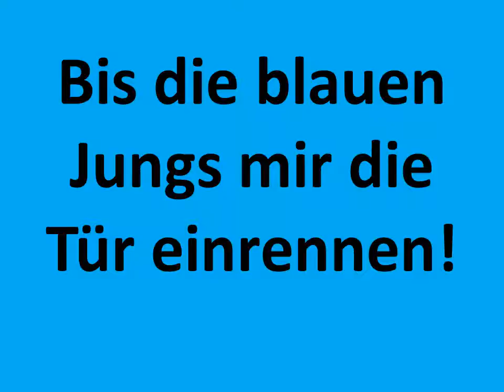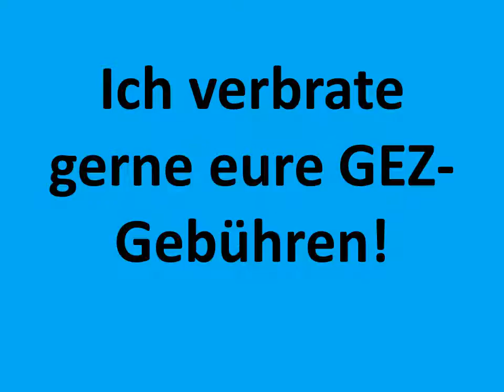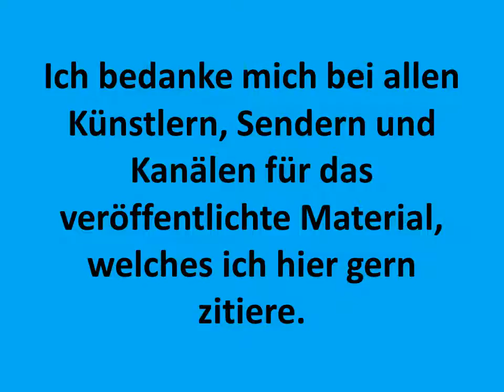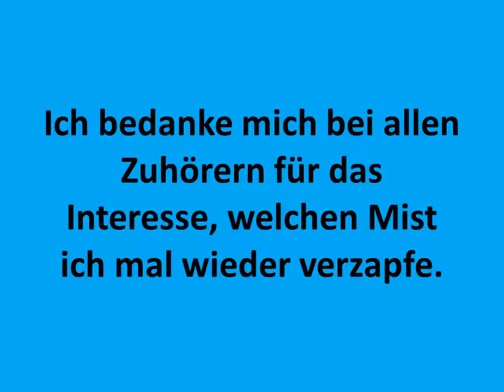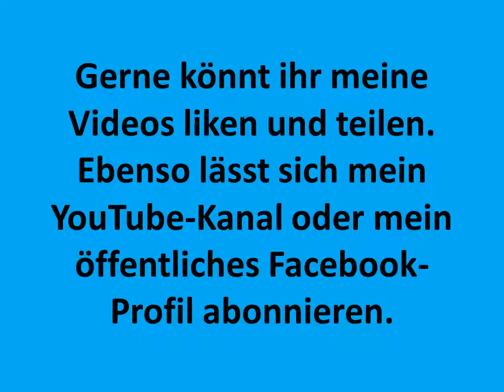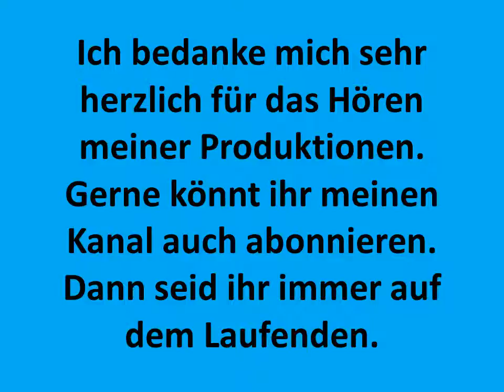Hotten Todt Sendung 58 Kükenschreddern Special Teil 2 von 2